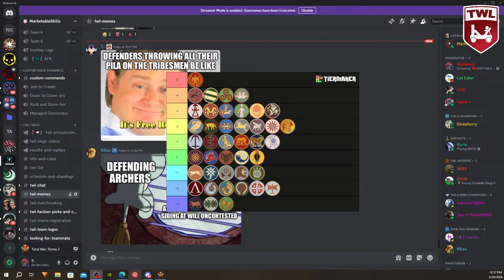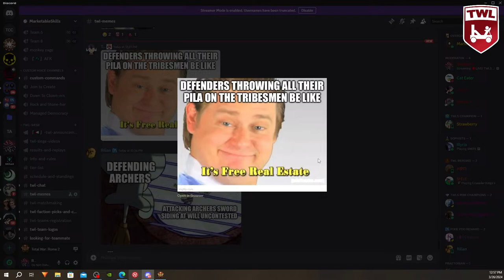🔴LIVE! TWLS Aids Brigade vs Duck Hunters - Total War: Rome 2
TWLS S10 CONTINUES with this Group F matchup between Aids Brigade and Duck Hunters! Join us as these teams battle it out in Total War's premium (non-official) tournament.